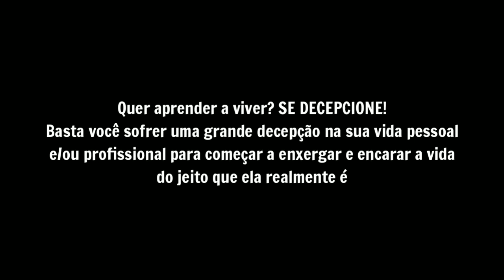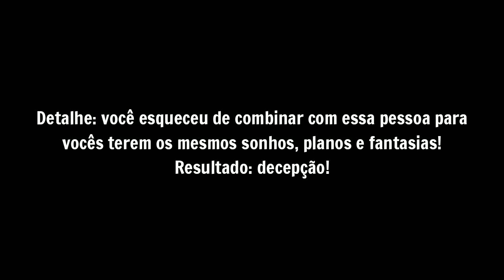Quer Aprender a Viver Se Decepcione!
Cristhian Santana
Reflexão Motivacional